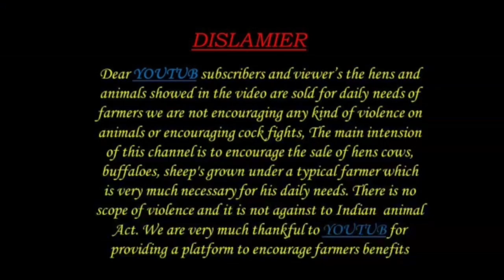నెల్లూరు జుడిపి గొర్రెలు 9290001729 అమ్మకానికి